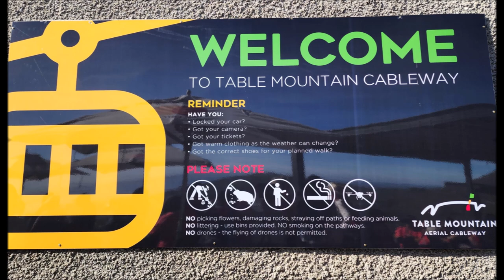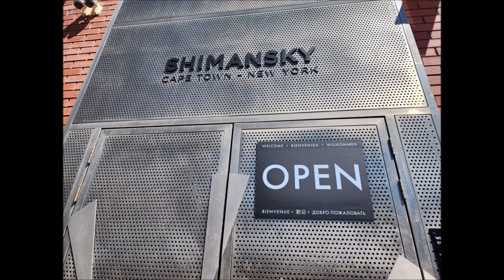2024 South Africa, 1 - Cape Town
Travel, culture, architecture, nature